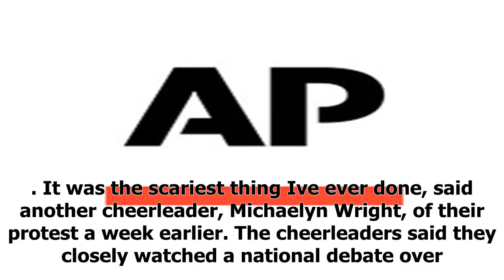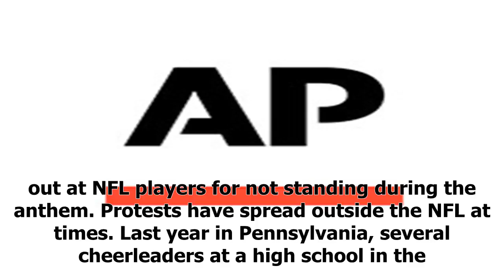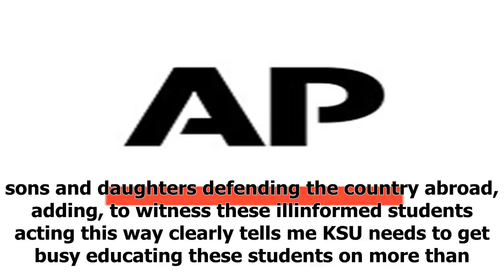"News"Though off field, 5 college cheerleaders to protest anthem